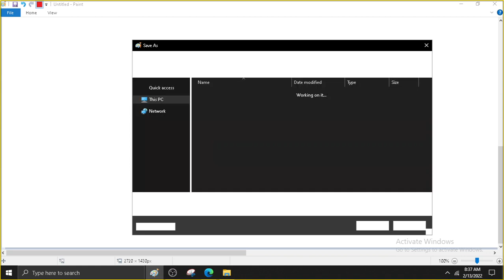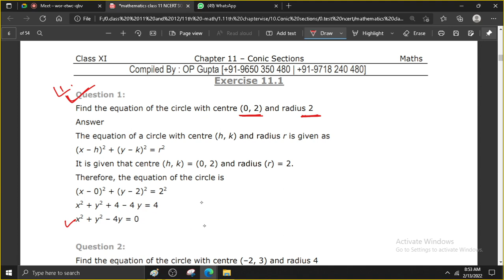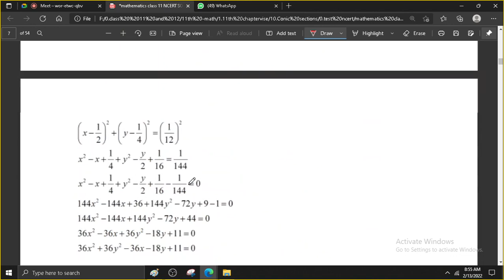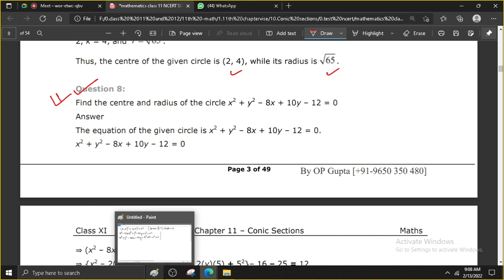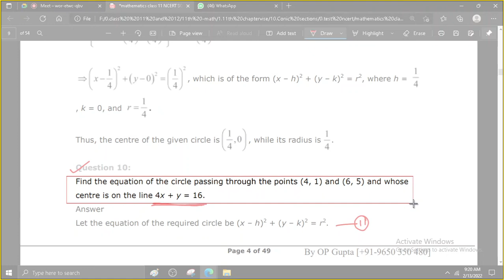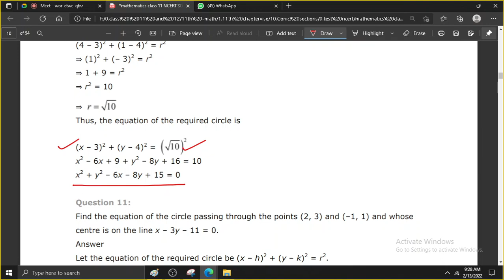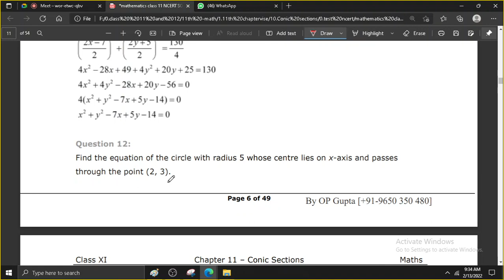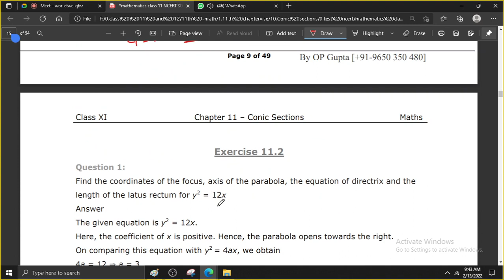circle conic section lec 1 akshat batch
circle, conic section , cbse, 11th
math, ncert ,math ,cbse maths ,math online coaching